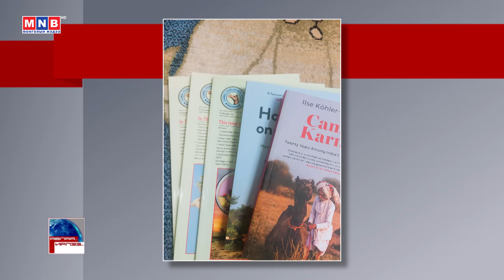Явлаа, ирлээ /2024.01.15/